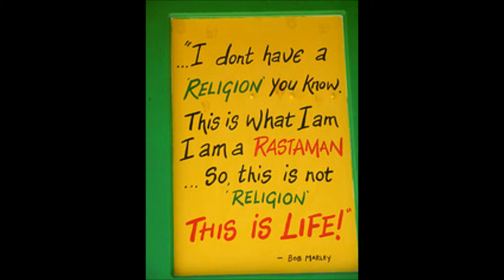Culture Holy Mount Zion